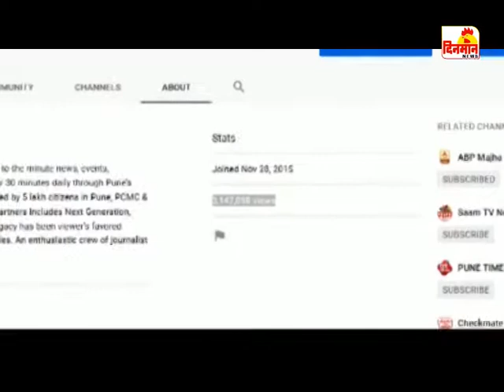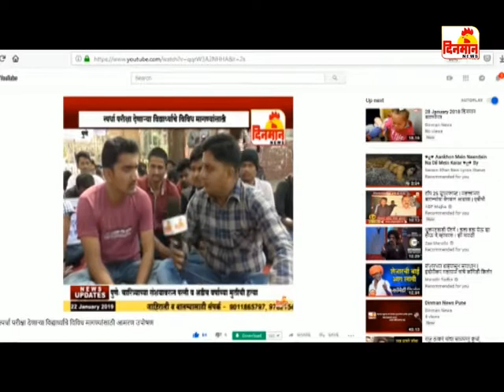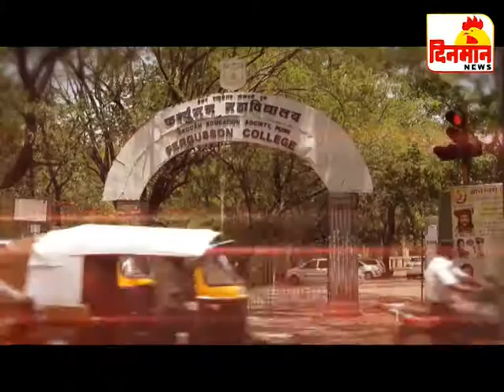19 August 2019 दिनमान बातमीपत्र